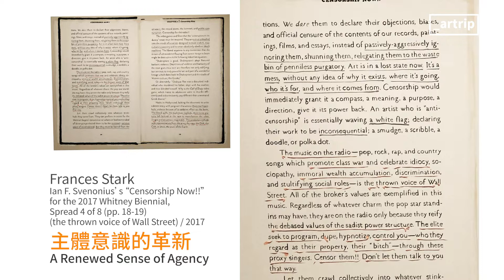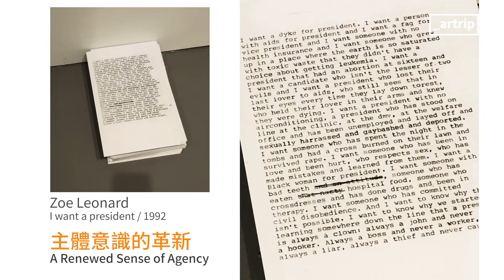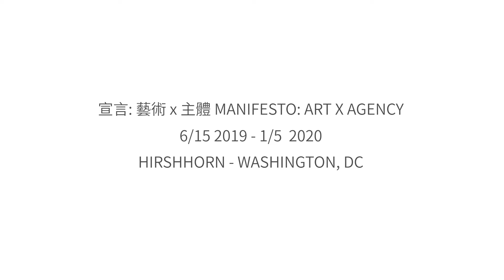凱特布蘭琪 | 宣言：藝術 x 主體 - MANIFESTO: ART X AGENCY | 現代藝術思維之旅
「宣言：藝術 x 主體」為一個大型聯展，展示20世紀至今藝術家宣言對藝術史的影響。由 Hirshhorn 美術館的首席策展人Stéphane Aquin 策劃——「宣言：藝術 x 主體」，主要展出作品包括德國藝術家 Julian Rosefeldt 的——「宣言」，這是華盛頓DC 第一次出現的多影像電影裝置，當然展出也包括許多 Hirshhorn 美術館永久收藏的不同時期作品。 展覽「宣言：藝術 x 主體」包含100多件藝術作品和100多年間的藝術創作，揭示藝術家如何使用宣言來參與當時的政治和社會議題，以及如何將藝術作為工具去創造歷史與實踐當代。

“宣言”是藝術家、作家和哲學家所創，也是其現代主義者進行前衛運動的標準樣貌，用於概述藝術家群體的原則，並聲稱他們所信奉的社會革命與政治理論。展覽共分為三個部分來探索20世紀藝術家發布的藝術宣言主旨。首要介紹美術館的現代館藏，有 Jean Arp、Giacomo Balla、Alexander Calder、Salvador Dalí、Helen Frankenthaler、George Grosz、Hannah Höch、René Magritte、André Masson 、Joan Miró、Joan Mitchell、Barnett Newman、Jackson Pollock 和Tsuruko Yamazaki 等藝術家的開創性作品。

這些作品的歷史可以追溯到20世紀初至世紀中期，為這段時期各種宣言所產生的思想提供了歷史架構。為了進一步將這些作品納入啟發他們的思想中，一些發表的宣言，包括來自北美藝術圖書館的未來主義，超現實主義，建構主義和抒情抽象的文本，也將作為展覽的關鍵部分展出。

第二部分展示德國藝術家 朱利安•羅斯菲德 （Julian Rosefeldt） 的 Manifesto（2015）作品。其作品為一部世界知名的長篇電影。展示方式以13個影像裝置呈現，而與長篇電影裡不同的是，電影裡的13個章節將會分拆並同時播放，邀請觀眾身歷其境去體驗同時間宣吿13個主張當下所釋放出的豐沛能量。澳洲演員 凱特布蘭琪 （Cate Blanchett） 演繹了上個世紀一些偉大宣言的片段，該裝置展示了藝術家宣言在當今藝術和文化氛圍中的當代共鳴，同時也呼應展覽上一部分的前期美學運動。

第三部分將重點放在20世紀60年代到現在的美術館永久收藏品。這個組合將包括對當時政治運動和社會變革進行評論的作品，展出藝術家有 Guerrilla Girls, Adrian Piper, Hurvin Anderson, Alfredo Jaar, Nam June Paik, Zoe Leonard, Catherine Opie 以及 Glenn Ligon。

Video Production